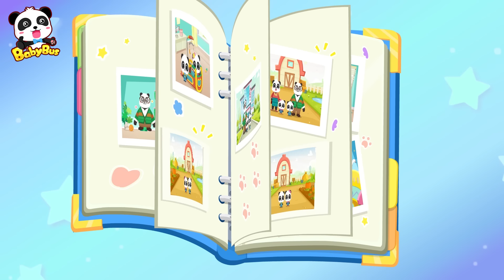Kiki e Miumiu Dançando com o Bebê Tubarão no Aquário! 🦈 | Kiki e Miumiu Aprendem o Mundo | BabyBus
Esta é a historinha da família de Kiki e Miumiu quando eles eram crianças!
Kiki e Miumiu vão visitar os animais marinhos! O bebê vão se divertir com tartaruga e tubarão!

❤Letra:
Vamos
Vamos ao aquário
Ê
Nos divertir
Nos divertir
Aqui no aquário
Ê

Eu vejo uma tartaruga
Tartaruga tartaruga
Tartaruga
Com casco bem durinho
Nada nada
Nada nada

Eu vejo um tubarão
Tubarão
Tubarão
Tubarão
Com dentes afiados
Afiados
Afiados
Com dentes afiados

Eu vejo um golfinho
Golfinho golfinho
Golfinho
Ele tem um focinho
Pula pula
Click
Pula pula
Click